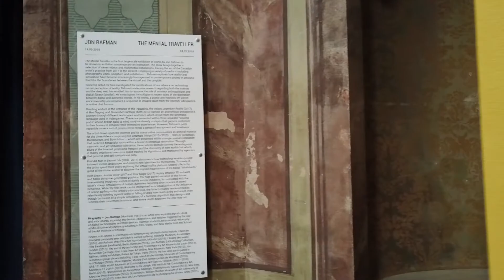Jon Rafman | Il viaggiatore mentale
Jon Rafman
Il viaggiatore mentale

A cura di Diana Baldon

Inaugurazione: 14 settembre 2018, ore 18
Periodo mostra: Venerdì 14 settembre 2018 – 24 febbraio 2019

Galleria Civica di Modena
Palazzina dei Giardini
Corso Cavour 2, Modena

FONDAZIONE MODENA ARTI VISIVE è lieta di presentare Il viaggiatore mentale, prima ampia personale di Jon Rafman in un'istituzione Italiana dedicata all’arte contemporanea. La mostra, curata da Diana Baldon e presentata da Fondazione Fotografia Modena insieme alla Galleria Civica di Modena, verrà inaugurata venerdì 14 settembre 2018 alle ore 18 nella sede della Palazzina dei Giardini in concomitanza con il  festivalfilosofia, dedicato quest’anno al tema della Verità.

La mostra raccoglie una selezione di installazioni multimediali presentate in Italia per la prima volta che ripercorrono la produzione dell'artista canadese a partire dal 2011 ad oggi. Servendosi di linguaggi e supporti diversi, che vanno dalla fotografia al video, dalla scultura all’installazione, Rafman indaga la fusione sempre più indistinta tra la realtà e la sua simulazione nella società contemporanea attraverso opere che confondono i confini tra il materiale e il virtuale, tra i corpi in carne e ossa e le loro repliche tecnologiche.